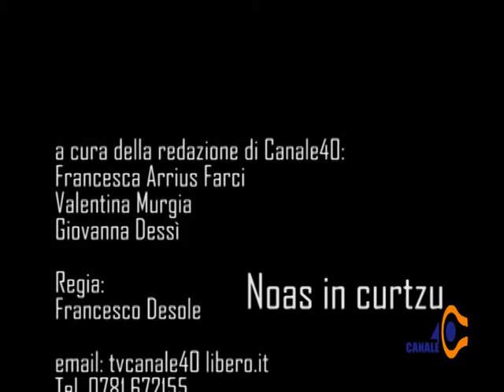Noas in Curtzu Sabato 17 Settembre 2016